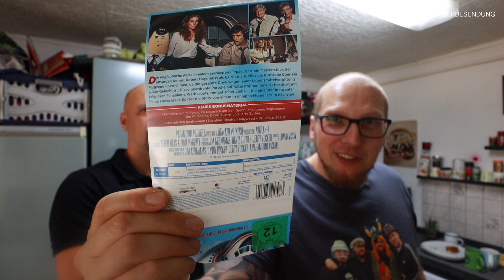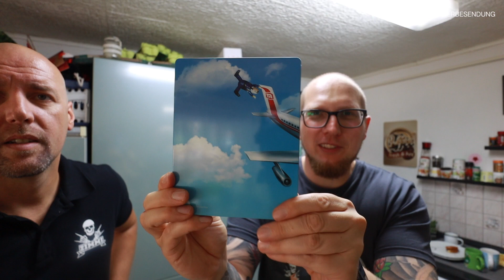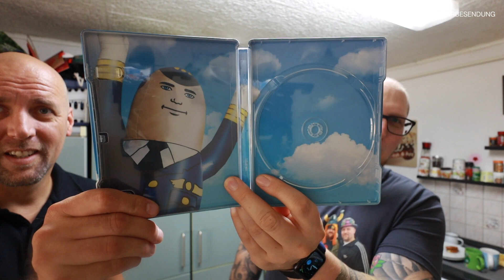Airplane Steelbook Unboxing in der Küche feat. Cinemanuel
Airplane Steelbook Unboxing in der Küche
Alle Infos zum Film:

▬ Interessante Links ▬▬▬▬▬▬▬▬▬▬▬

▬ Social Media ▬▬▬▬▬▬▬▬▬▬▬▬▬▬

PSN-ID: AshTgmd

▬ Partner ▬▬▬▬▬▬▬▬▬▬▬▬▬▬▬▬

▬ Mein Equipment ▬▬▬▬▬▬▬▬▬▬▬▬▬